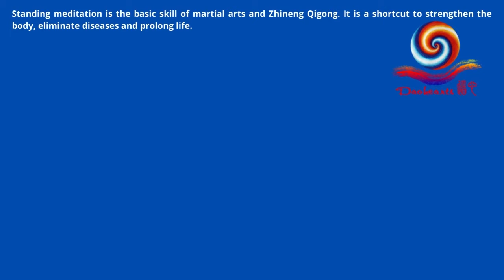“Posizione Statica in Piedi” della durata di 21 giorni - Zhineng Qigong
Sān xīn bìng zhàn zhuāng
La meditazione statica in piedi è alla base delle arti marziali e del Zhineng Qigong. Serve per rafforzare il corpo, eliminare le malattie e prolungare la vita.
Ci sono due proverbi nel Qigong tradizionale cinese:
“Se vuoi che il tuo Qi penetri nel midollo osseo, inizia con la meditazione in piedi”,（”要想骨髓洗，先从站桩起”）
“Il Dantian Qi diventa abbondante e tutte le malattie scompaiono” (丹田气足百病消”）”.